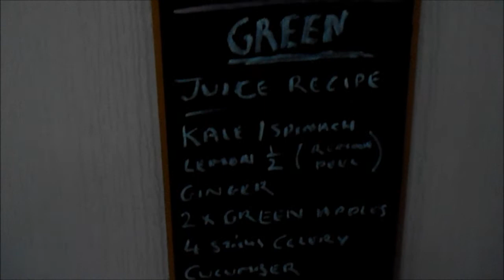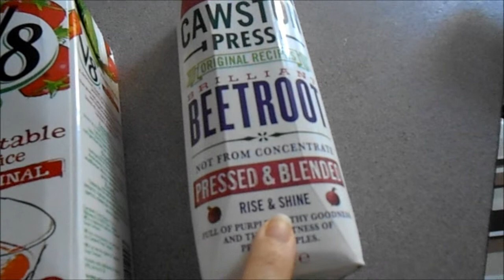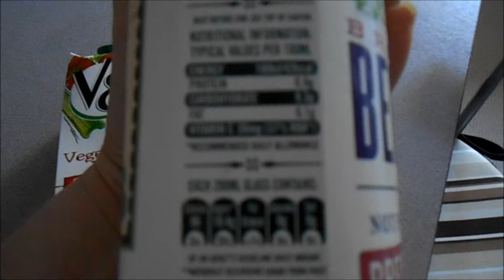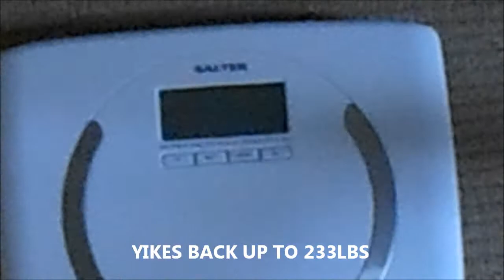DAY 1 JUICE FAST- VLOG 111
Starting over, have re-gained some weight which frustrates me after all my hard work last year. However time to move on, what's done is done but it can be un-done. Time to Get Serious!
Last weighed in 13th May 2014 at 15.6 or 216lbs, now back up to 16.9 or 233lbs, a gain of 17lbs!